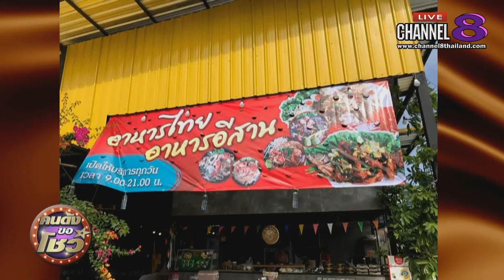Channel8Thailand : คนดังขอโชว์ 30-07--62 : เมนูสุดแปลก ก๋วยเตี๋ยวช็อคโกแลต เจ้าแรกในไทย!!